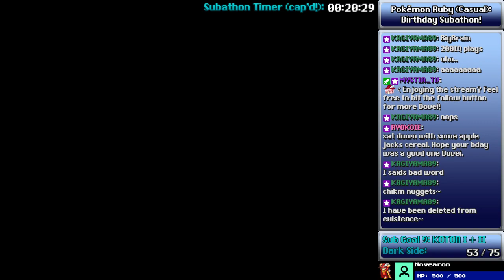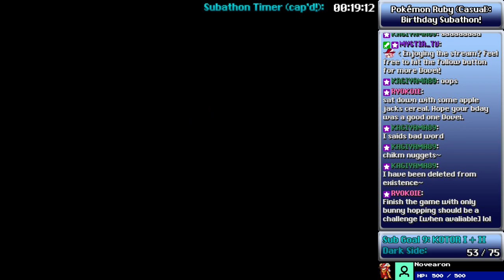Pokémon Ruby Subathon - Birthday Party Day 3 (Part 2/2)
AKA Birthday Party Day 3, AKA Actual Birthday